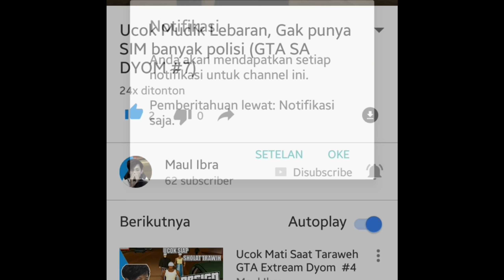kocak Madara Vs Hasirama Di GTA SA Dyom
HASIRAMA VS MADARA
Terimakasih Banyak udah luangin waktu buat nonton video MAUL
dan yang mau ngikutin saya di social media follow intagram saya